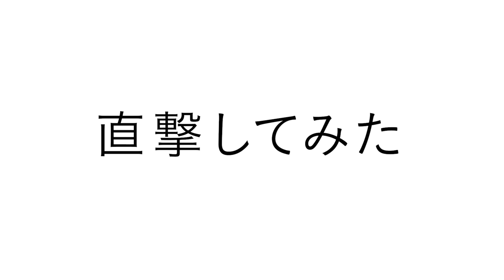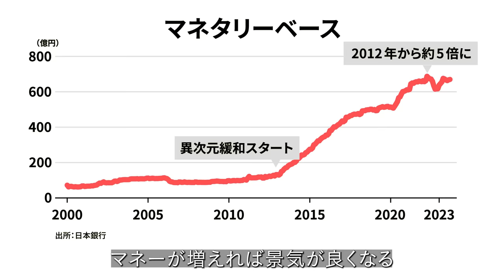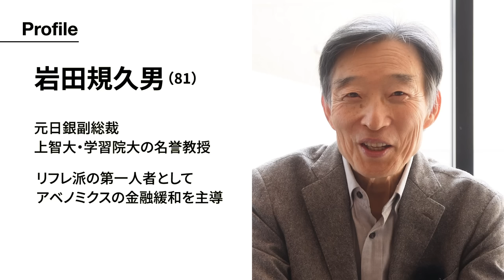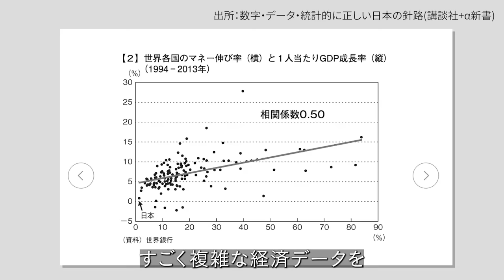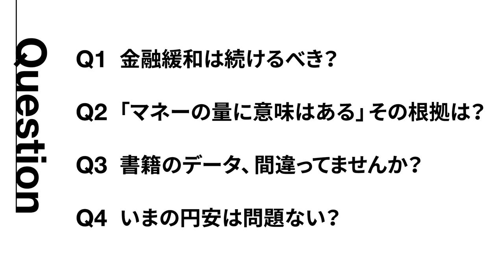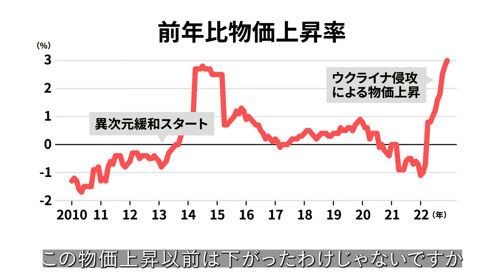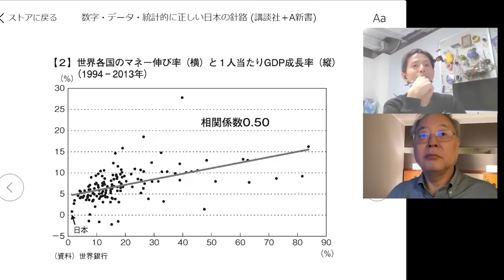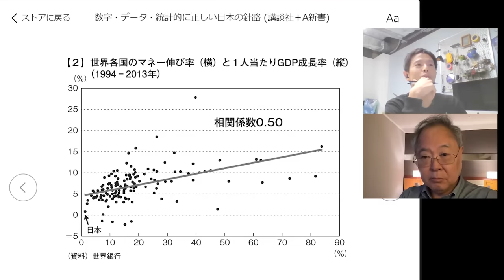【直撃】リフレ派の異端「高橋洋一」と真面目に議論してみた。「書籍のデータ間違ってませんか？」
👇動画のフル版はこちら

出演：高橋洋一（嘉悦大学教授、数量政策学）

10日間無料トライアル実施中